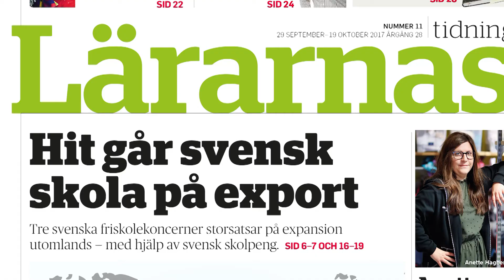Lärarnas tidnings chefredaktör önskar god jul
Örjan Björklund, chefredaktör på Lärarnas tidning, önskar läsarna en god jul. Klippet är en del av Lärarnas tidnings julkalender som du hittar här